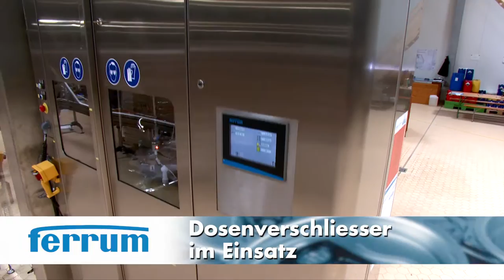FERRUM Imagefilm 2015 German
Ferrum Conserventechnik

Mit einem Leistungsbereich von 40 bis 2’500 verschlossenen Dosen pro Minute sind Ferrum Dosenverschliesser vielseitig einsetzbar. Egal ob Lebensmittel, Getränke oder Dosenfertigung – für jede Branche und jedes Bedürfnis lässt sich der passende Dosenverschliesser finden. Zahlreiche Features ermöglichen zudem kundenindividuelle Lösungen.